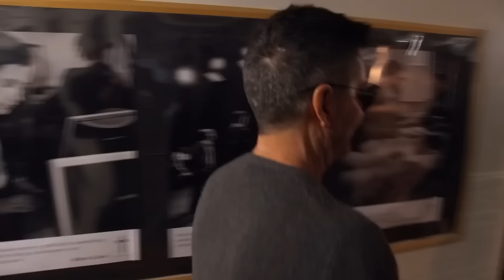ADORABLE Kids Group Get a BIG Surprise on Britain's Got Talent!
Judges Simon Cowell and Bruno Tonioli Give "Amasing" The Surprise of a Lifetime on Britain's Got Talent!